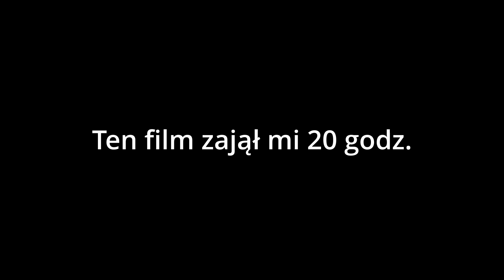ZBUDOWAŁEM TO...! W MINECRAFT!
Chciałem powiedzieć, że ten film jest nie do końca zrobiony na survivalu. Film nie jest o survivalu tylko o samym budowaniu. Bloki użyte w filmie nie są w żadnym momencie przez mnie zdobyte. Jednak aby film wyszedł lepiej wyciąłem momenty.

Muzyka użyta w filmie nie jest moja i nie zabieram żadnych praw autorskich za nią. Ten film nie jest monetyzowany. Muzyka wzięta była z epidemic sounds

Poza tym chciałem was przeprosić za nieaktywność na kanale, jednak już bardzo niedługo wrócę z aktywnością i nowymi filmami. Jeżeli chcecie abym zrobił jakąś serię hardcore albo z jakiegoś SMP to napiszcie w komentarzach!! Do zobaczenia!!